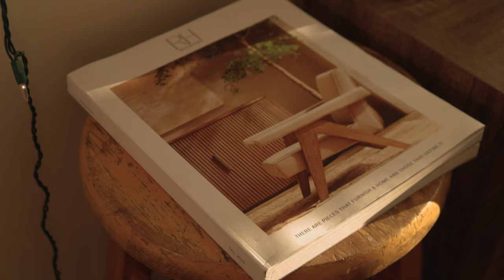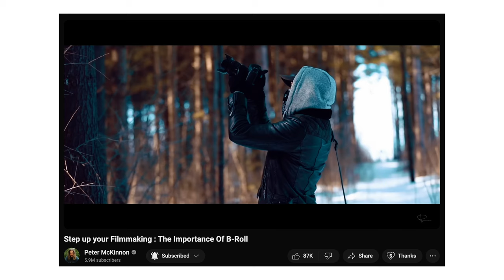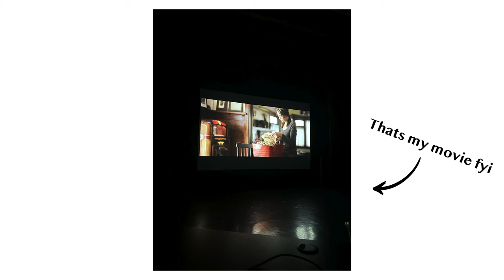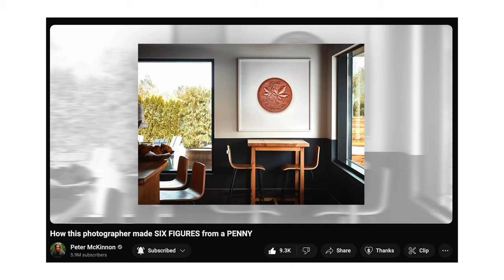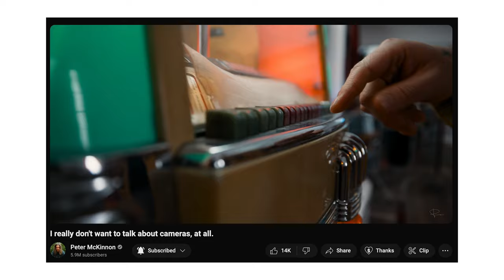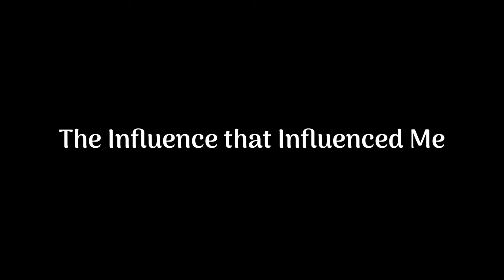PETER MCKINNON: The Influence that Influenced Me | Taylor Sanford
In the world of creative endeavors, I dived into the idea of what makes an influence an influence and how that differs from an inspiration. During this reflection I landed on Peter McKinnon as my original influence. One of the main people and artist to influence and inspire me in my journeys as a photographer and filmmaker...ultimently leading me to where I am now.

Gear Used:
Shot on Cannon R6 Mark I
Cannon EF 85mm Lens
Cannon RF 24-105mm Lens
ARRI 300 light
Adobe Premere Pro 2024

Special Thanks to:
California College of the Arts
CCA FILM PROGRAM
CCA Film Cage
CCA Media Center
Caroline Goodwin